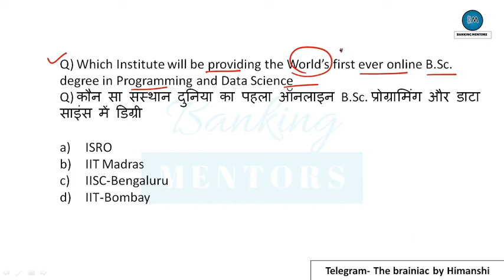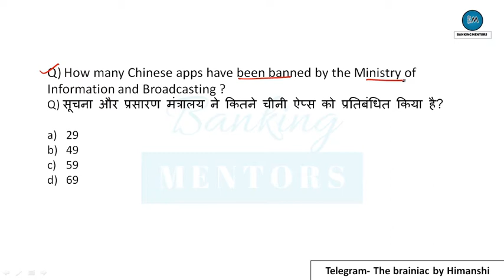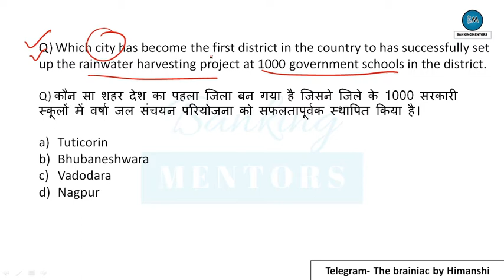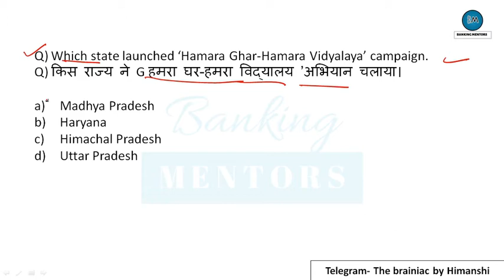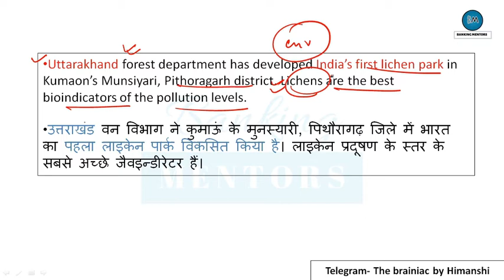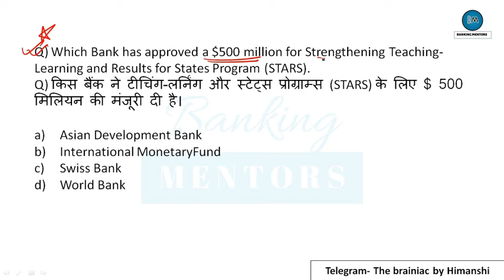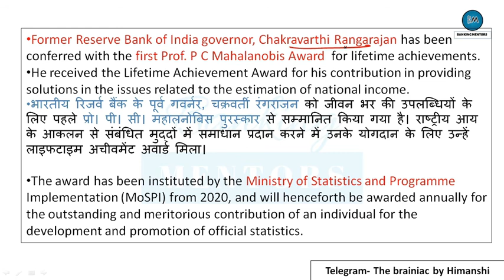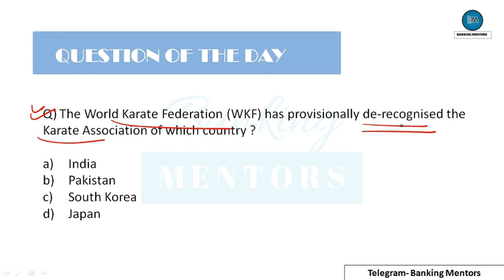Current Affairs Series (Imp) -By Himanshi Mam | Banking Mentors | 002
In this session We discussed the important current affairs which are essential for our Banking Affairs Session.